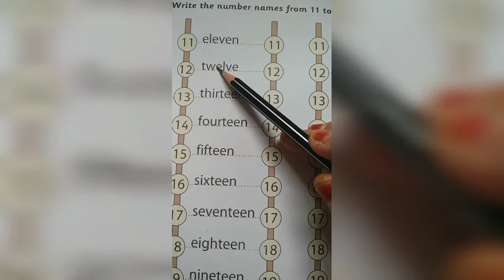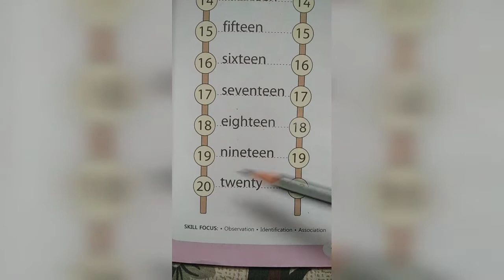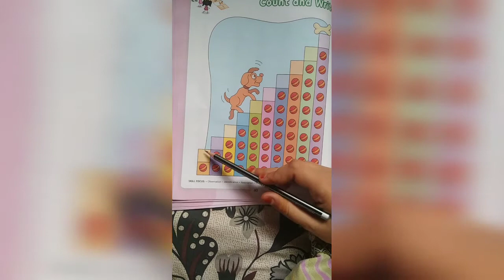Maths Number names 11 to 20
Sr kg maths number names 11 -20